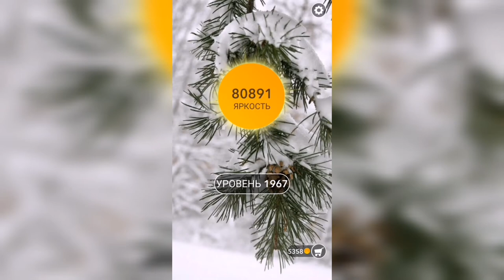Word / Слово Крест: Поиск русского кроссворда / Уровень 1967